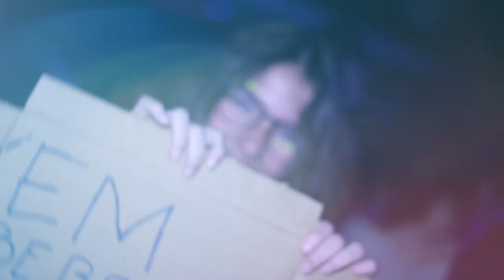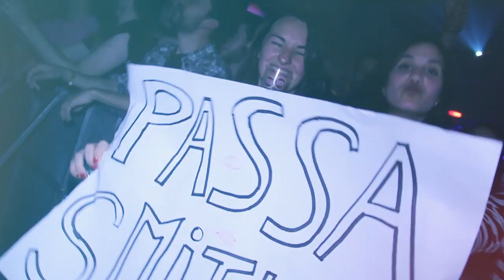Enterro'15 | 9 de Maio | Boney M